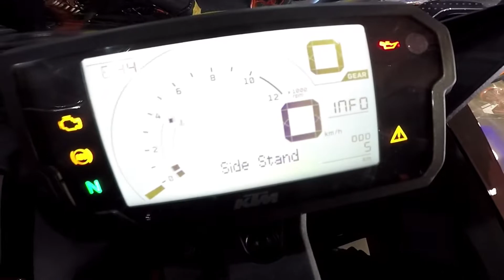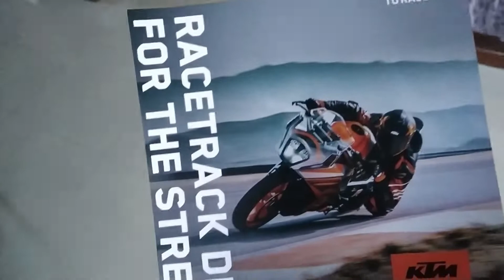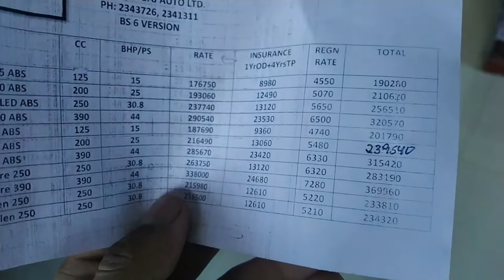2022 KTM RC200 Short walkaround + Price List (AIZAWL)